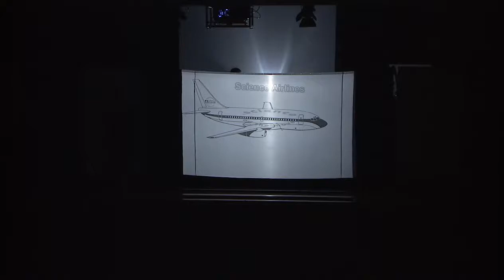SOTM 2013 – Best Performance Award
Class Sf5 Biologie-Chemie from Kantonsschule Trogen won the Best Performance Award in the Science on the Move Competition 2013 as voted by the students of the top 10 classes.